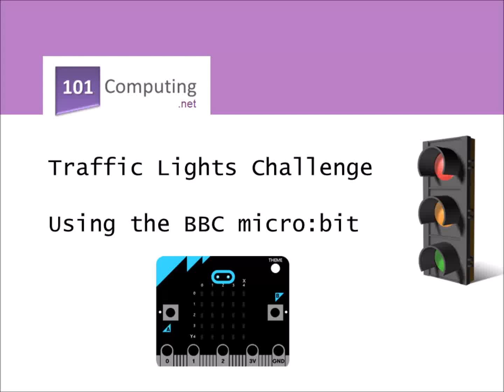micro:bit and lego - traffic light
Use a few lego brickes, three LEDs and the BBC micro:bit to create and program your own traffic light.